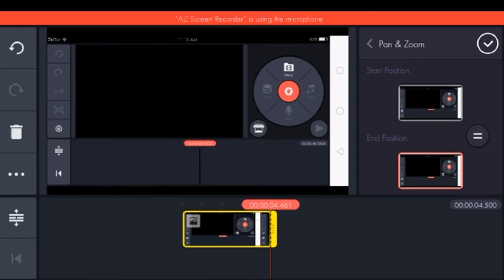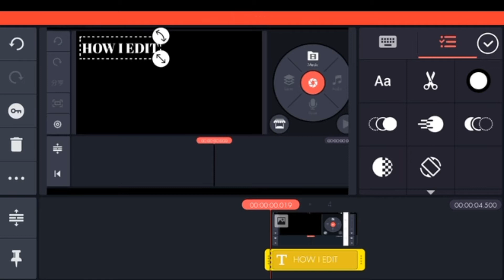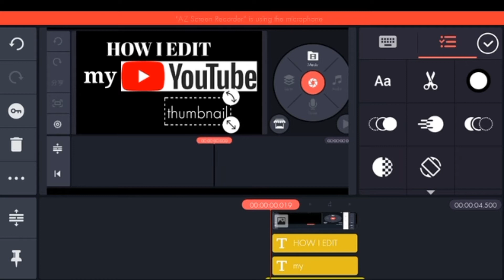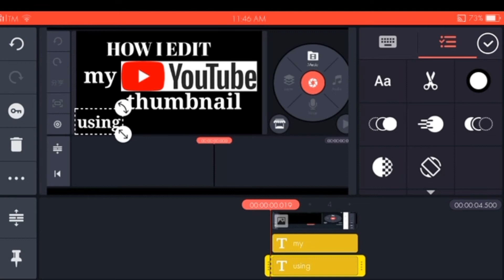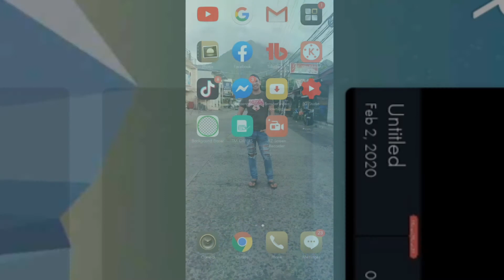PAANO GUMAWA NG YOUTUBE THUMBNAIL SA KINEMASTER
In this video i am going to show you how you can make or edit your youtube video thumbnail by using kinemaster application.

how to put branding on YouTube